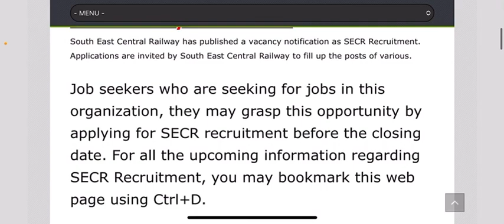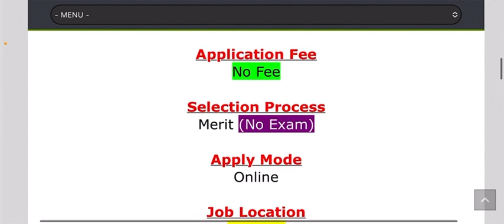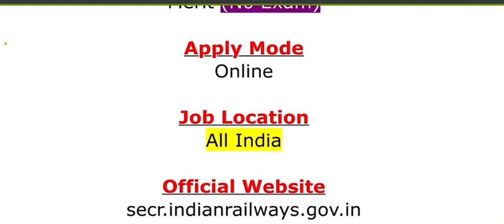railway new vacancy 2024 || Secr Railway Apprentice